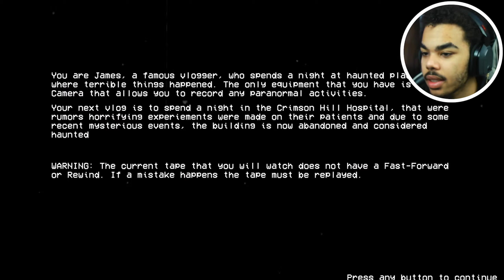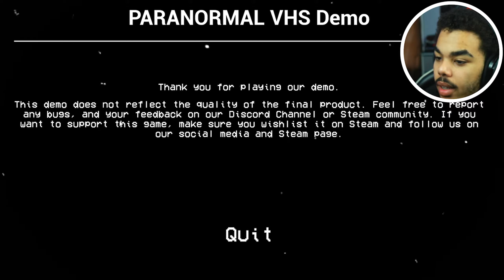24HRS OVERNIGHT IN A HOSPITAL | Paranormal VHS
Paranormal VHS  is a game were James (the main character) decides to spend 24hrs in an abandon hospital full of paranormal activity WILL WE SURVIVE THE NIGHT???Hope Y'all Enjoy it, If You Do Smash That Like Button, and Let Me Know What I Should Upload Next.